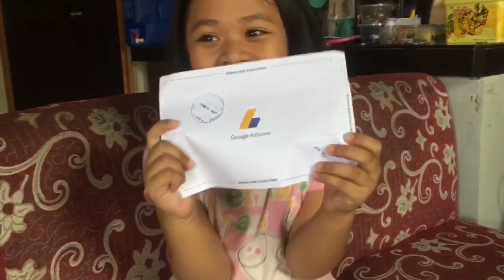ANG PINAKAHIHINTAY NYA! Google adsense pin!(@lexiebantiguevlog4831 )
My Google Adsense pin just arrived!(@lexiebantiguevlog4831 )